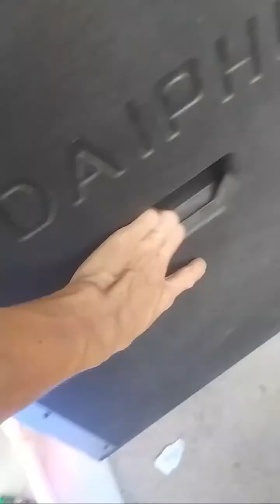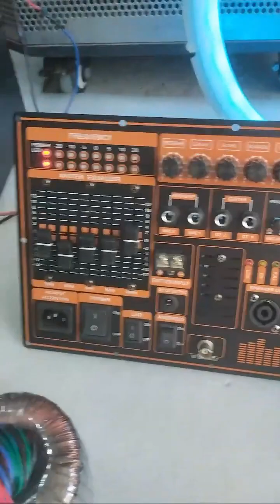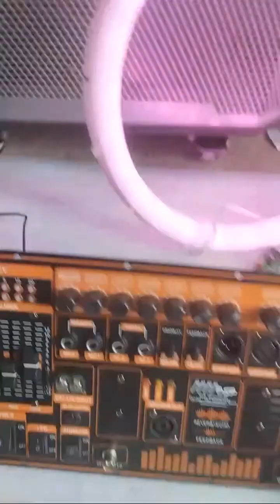GIỚI THIỆU MỘT SỐ LINH KIỆN LẮP RÁP LOA KÉO 2.1 SẢN PHẨM CAO CẤP - ÂM THANH ĐỈNH CAO REVERB CỰC MƯỢT